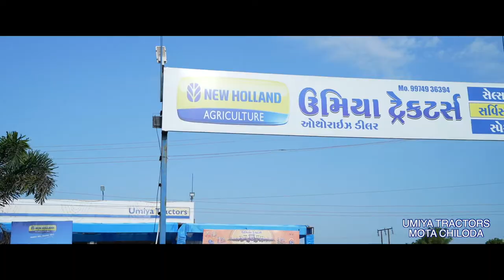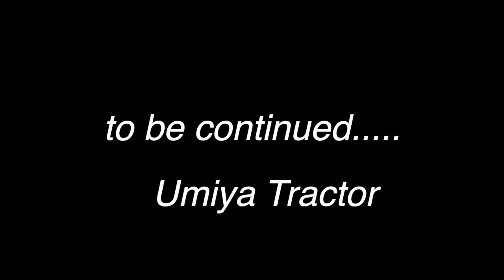Umiya Tractors,Mota Chiloda,GNR@newhollandindia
Umiya Tractors, Mota Chiloda(Authorized New Holland Dealer)Gandhinagar District,Contact-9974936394